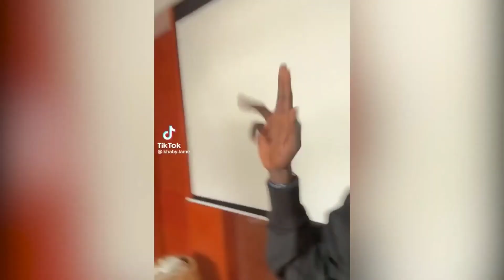Motivational Success Story Of Khaby Lame- Powerful Motivational Speech | Info Hub AI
Motivational Success Story Of Khaby Lame | Info Hub AI